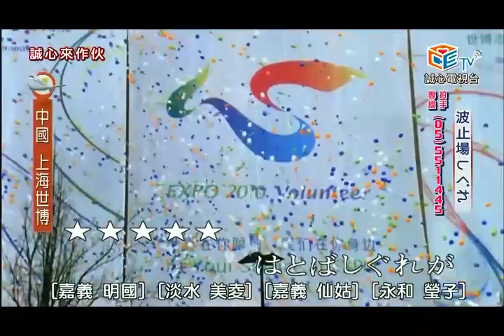蘇錦煌唱 波止場しぐれ